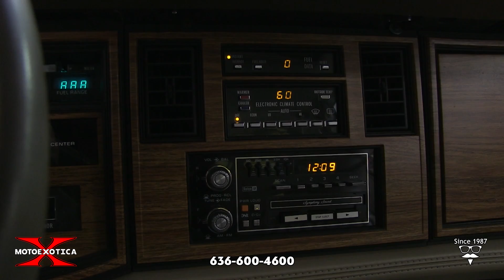1985 Cadillac Eldorado Coupe (SOLD)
Nineteen eighty-five was the final year for the eighth-generation E-body Eldorado
First American-made full-size car to sport a four-wheel independent suspension
Two-family owned Cadillac

Thought of in its prime as a symbol of those who “made it big” during the go-go 1980s, Cadillac’s Eldorado featured the long hood and short deck styling found on many other GM vehicles during Bill Mitchell’s time as head stylist. MotoeXotica Classic Cars is pleased to present this 1985 coupe.

This particular example was made in June 1985 at GM’s assembly plant in Linden, New Jersey. It has had three owners since new. The original owner took great care of it from the day he drove it off the lot until the summer of 1999, when he stopped driving it. The second owner piloted the car from 1999 until June 2010, when he was 99 years old and could no longer drive. For the next nearly eight years, his daughter chauffeured him around in the car.

Dressed in Sandstone (code 56), the car’s paint and trim are in overall excellent condition, with only the most minor blemishes visible upon close inspection. The car’s windows are clear and intact while the rear window comes with an electric defroster (code C49). The coupe’s slim red taillights and quad headlights are haze-free and look great. The Eldo’s bodywork is straight and solid and the bumpers fit tightly to the car’s body. Its engine bay is extremely tidy and the car’s trunk is immaculate and comes with a full-size spare tire.

Under the car’s hood is a 249 CID HT4100 V-8 engine with digital electronic fuel injection (code LT8) and 100-amp generator (code L02). Backing up this motor is a Turbo Hydramatic 325-4L four-speed automatic transmission with an electronic torque converter (code M51) and a 3.15 differential (code F57). Driver convenience features are plentiful – Twilight Sentinel (code T82), automatic climate control (code C68), cruise control (code K34), power steering, power four-wheel disc brakes, power windows, power mirrors, power front seats (code AG2), power locks, electric rear window defroster (code C49), tilt/telescope steering column (code N37), power antenna (code U75) and Astro Sunroof (code CF5).

Inside, the car’s Medium Beige leather interior (code 692) is in overall very good order. The front split bench is in excellent order, as is the matching carpet. The car’s headliner is very good condition, as is the two-spoke deluxe steering wheel (code N30). The inner door panels and instrument panel are in better-than-average shape and rounding out the interior is a factory GM Delco-Bose AM/FM stereo (code UU6) with Symphony Sound, cassette deck, extended range speakers, seek/scan and auto reverse.

Cadillac introduced the eighth generation, front-wheel drive Eldorado in 1979, largely as a rebadged variant of the Buick Riviera and Oldsmobile Toronado. Smaller, more fuel efficient 350 and 368 CID V-8s replaced the 500 and 425 CID engines.

Independent rear suspension was adopted, helping retain rear-seat and trunk room in the smaller body. The most notable styling touch was an extreme notchback roofline. The Eldorado featured frameless door glass and the rear quarter windows re-appeared as they did before 1971, without a thick "B" pillar. The cars were not true hardtops, as the rear quarter windows were fixed.

If you’re fond of GM’s steeply angled backlight, (so sharp it appears to go past 90 degrees from some angles) or you have an appreciation for mid-80s luxury coupes, scamper on over to MotoeXotica Classic Cars to check this one out today!

This car is currently located at our facility in St. Louis, Missouri. Current mileage on the odometer shows 654 miles. It is sold as is, where is, on a clean and clear, mileage exempt title. GET OUT AND DRIVE!!!

VIN: 1G6EL5785FE661303